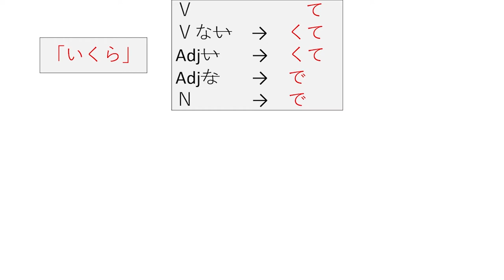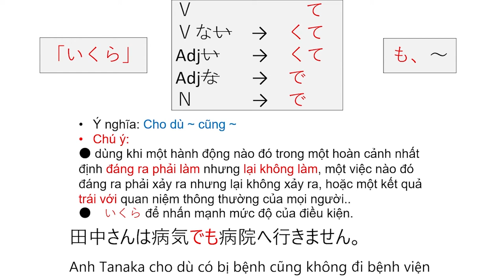83. N5_ BÀI 25_ 003 (て も ＆ で も )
N5_ BÀI 25_ 003 (て も ＆ で も )